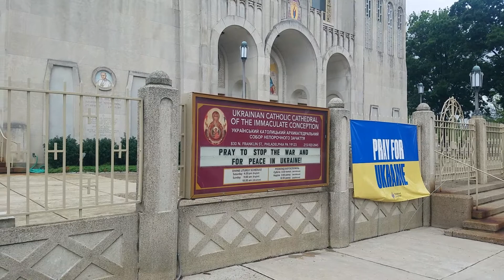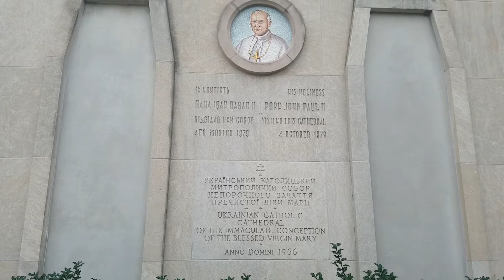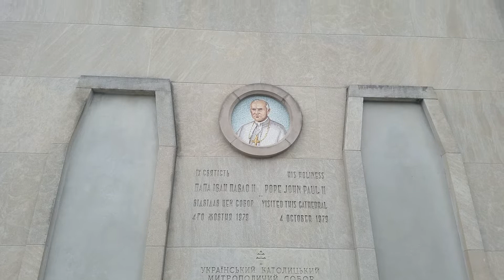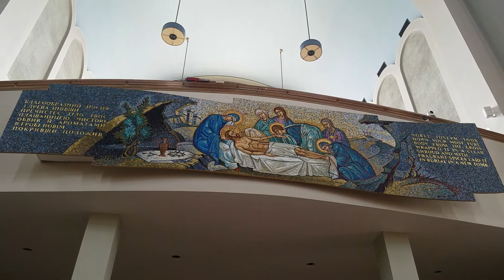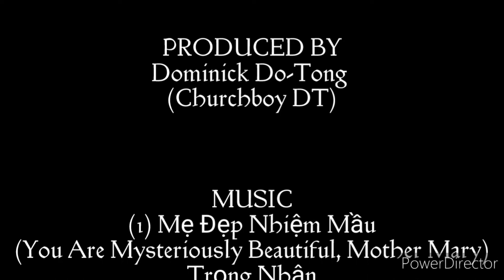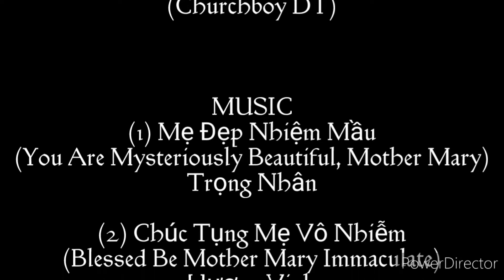Ukrainian Catholic Cathedral of the Immaculate Conception, Philadelphia, PA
Nhà Thờ Chính Tòa Đức Mẹ Vô Nhiễm Nguyên Tội, Philadelphia, PA (Công Giáo Hy Lạp Ukraina)
Catedral de la Inmaculada Concepción, Philadelphia, PA (Católica Ucraniana)

Address/Địa Chỉ/Dirección
830 N Franklin St,
Philadelphia, PA

Background Music
(1) 0:00 Mẹ Đẹp Nhiệm Mầu (You Are Mysteriously Beautiful, Mother Mary), Trọng Nhân

(2) 4:49 Chúc Tụng Mẹ Vô Nhiễm (Blessed Be Mother Mary Immaculate), Hương Vinh

(3) 10:23 Xin Chúc Tụng (Let Us Bless), Trường Lân, Phong Lan, FMI

All tracks are sung by
"Tốp Ca Dòng Con Đức Mẹ Vô Nhiễm"
(Choir of the Daughters of Mary Immaculate)